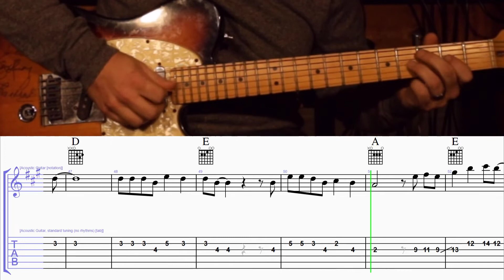How to Play Santa Looked Alot Like Daddy on Guitar with TAB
Get Over 40 TABs in the Christmas TAB Membership!